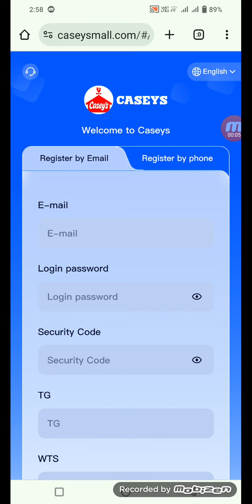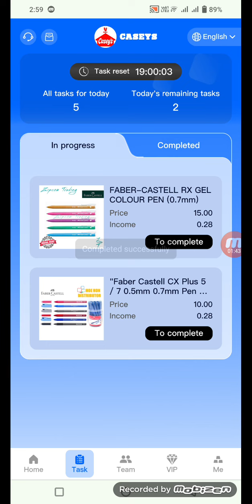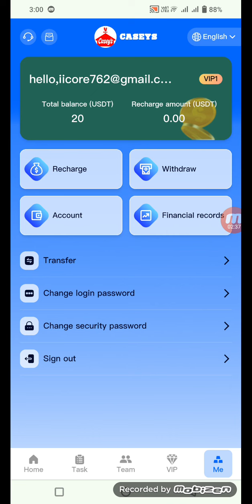Welcome to caseys, earn USDT onlineEarn petro USDT online, petrodollars, earn petrodollars, earn USD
VIP0 can do tasks and get 0.2USDT every day
VIP1 quota is 10USDT, daily income 1.4USDT!
VIP2 quota is 60USDT, 20% rebate, daily income 7.5USDT!
VIP3 quota is 170USDT, 21.25% rebate, daily income 22USDT!
VIP4 quota is 600USDT, 22.41% rebate, daily income 81USDT!
VIP5 quota is 1620USDT, 23.61% rebate, daily income 236USDT!
VIP6 quota is 3280USDT, 24.63% rebate, daily income 510USDT!
VIP7 quota is 6300USDT, 25.71% rebate, daily income 1041USDT!
VIP8 quota is 12900USDT, 26.79% rebate, daily income 2272USDT!
VIP9 quota is 25200USDT, 27.64% rebate, daily income 4740USDT!
VIP10 quota is 50800USDT, 28.46% rebate, daily income 10163USDT!
Level 1 members 8%, recharge 1000 USDT, you get 80 USDT!
Level 2 members 5%, recharge 1000 USDT, you get 50 USDT!
Level 3 members 3%, recharge 1000 USDT, you get 30 USDT!
Bonuses can be withdrawn instantly without limitation. If you recommend more ...

usdt mining
usdt mining site
earn usdt
usdt
mining
usdt free earn
usdt investment
usdt mining sites 2023
free usdt
investment site
stormgain mining
tether mining
tether usdt
usd mining
universaltv.vip scam?
universaltv.vip best earning app
TjMaxx-mall.com scam?
TjMaxx-mall.com best earning app
TjMaxx-mall.com real or fake?
TjMaxx-mall.com  platform full review
TjMaxx-mall.com scam or legit?
TjMaxx-mall.com  payment proof
TjMaxx-mall.com withdrawals proof
TjMaxx-mall.com how to use
TjMaxx-mall.com scam?
100$ per day
app earn
best earning
dapp trx
dogecoin mining
earn app
earn free money
earning app
earning site
invest
mines
mining app
mining site
mining usdt
site
usdt site
usdt tether
usdt thunder
usdt wallet
2023 New Site New USDT Earning Site 2023